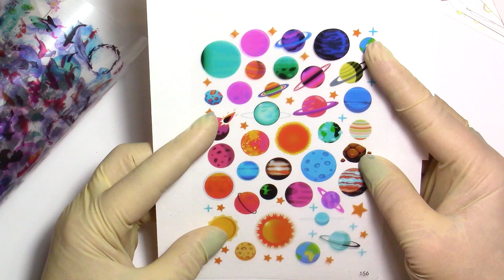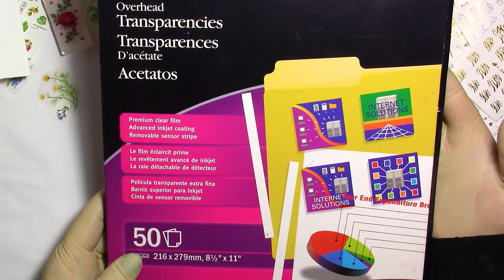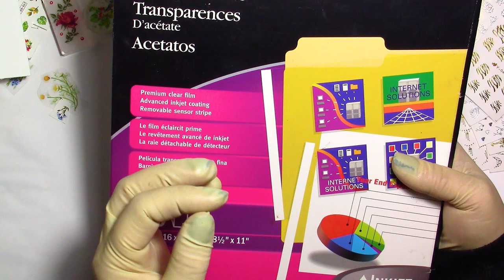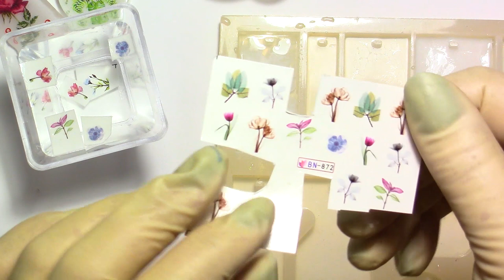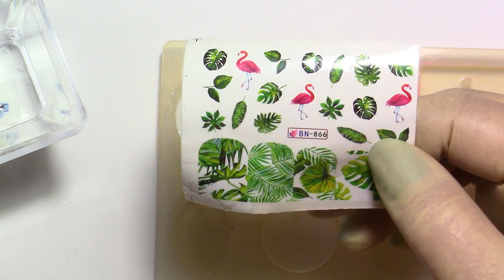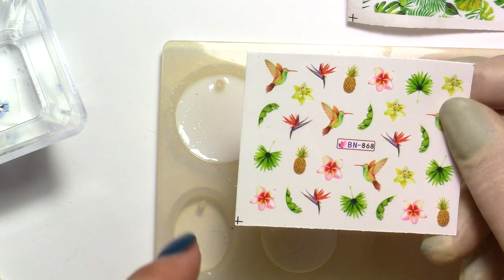Resin Tutorial Make Beautiful Jewelry with Transparencies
Here is a video that I hope will be very inspiring for all resin lovers.
Whether you are a talented painter or not, here are two very simple ways to make beautiful resin jewelry with all the designs you want.
For this you will need either decals that you dip into water or plastic printed images.
You also have the choice to either buy them or make them yourself, which will give you more freedom in patterns, colors and sizes.
Here I used UV resin but you can replace it with epoxy resin.
This video is long but I give you all the information you need to make your own creations.

Credits:
Video production & creations: StylHarmony